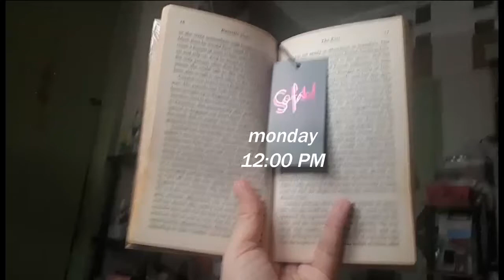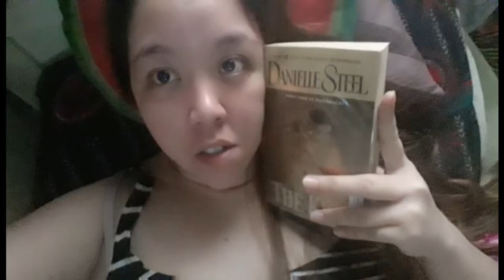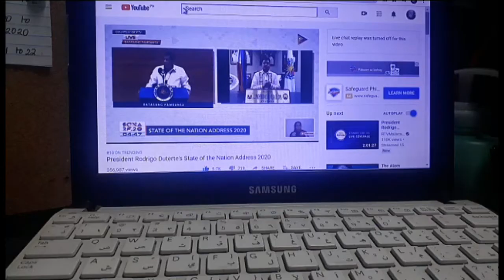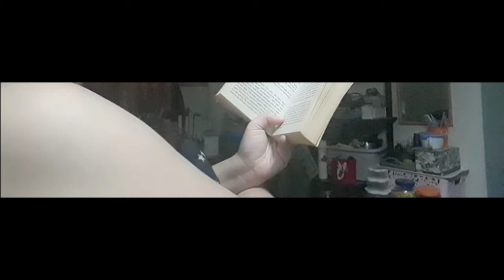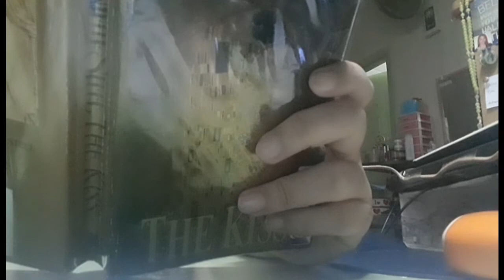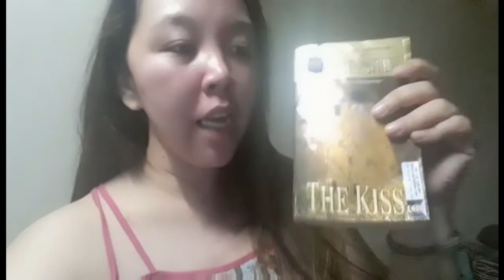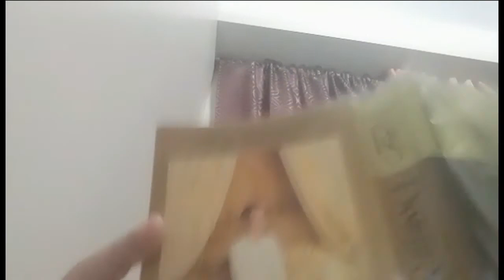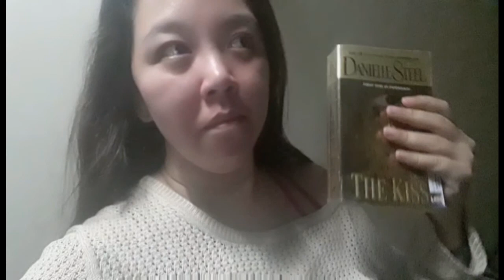Reading Vlog on a Rush | The Kiss - Danielle Steel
hi this is my last book that i read to complete my TBR for this July. this is the most dramatic book that i read this year 2020. hope you enyoy watching my vlog!

stay positive thoughts and good vibes only.

enjoy reading! choose to be happy!